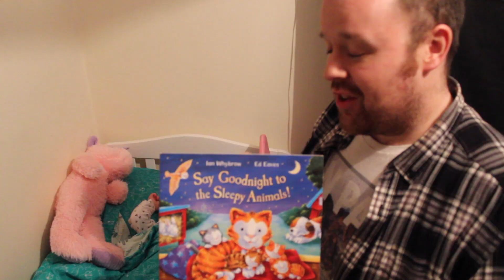Leanne.K - Evening / Bedtime Routine With A 2 Year Old Girl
Leanne.K - Evening / Bedtime Routine With A Two Year Old

Come and join me for my realistic evening / bedtime routine with our two year old baby girl!

Bedtime for 2 year old - Routine!

CHAPTERS:-

00:00 - INTRODUCTION!
00:29 - DINNER / TEA!
02:49 - LAYLA'S BEDTIME ROUTINE!
08:24 - SOAP TIME!!
10:25 - AD BREAK CHAT!
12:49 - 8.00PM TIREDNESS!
13:54 - TAKING MY MAKE-UP OFF!